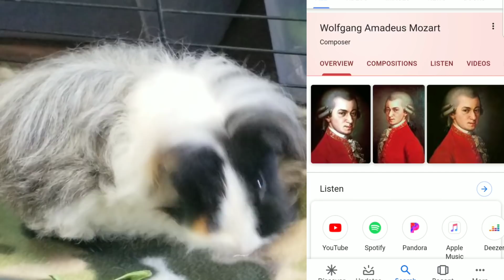Bonding Male Guinea Pigs - UnEdited | Cinnamon | Part 2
At the Los Angeles Guinea Pig Rescue we have many single male guinea pigs for you to pair up with your single male guinea pig. We also have experience volunteers who can help you find the perfect match for your single Guinea Pig boy. Cinnamon came to the Los Angeles Guinea Pig Rescue to find a friend. These help support my rescue efforts. They ad no extra cost to you.